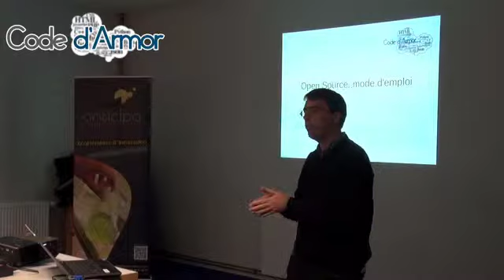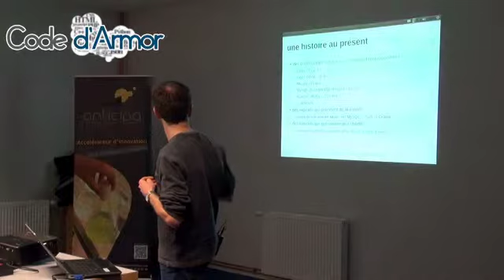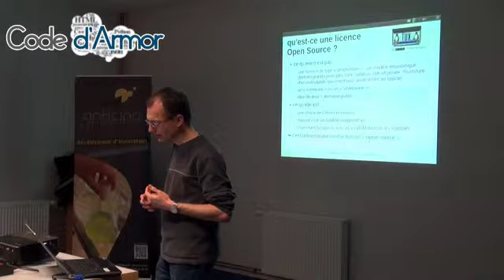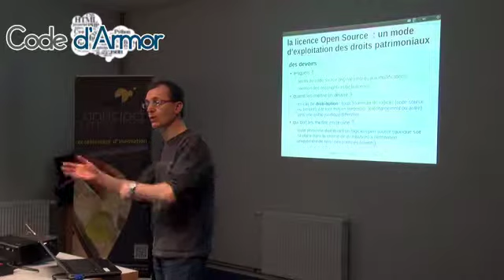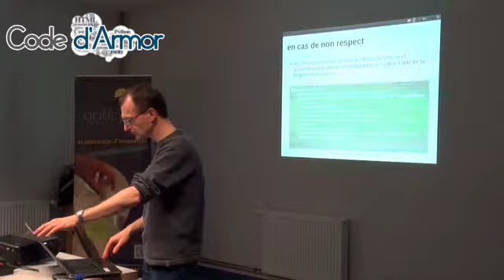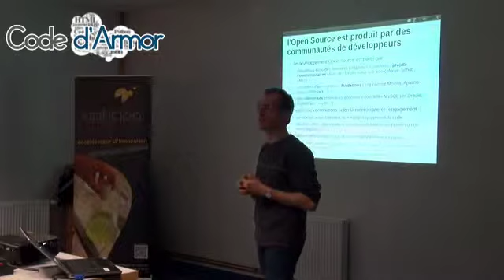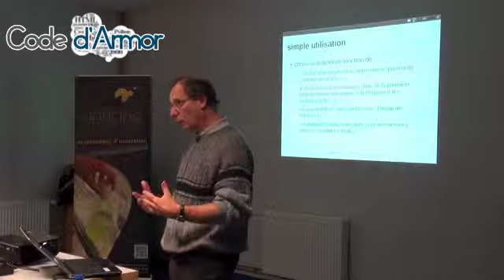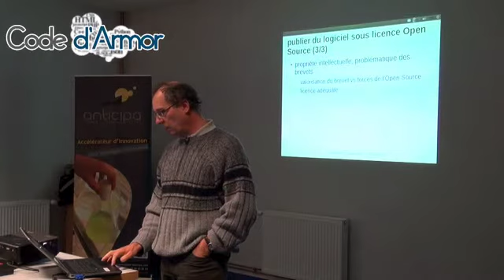Open Source, mode d'emploi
Open Source, libre, FLOSS, ouvert. Tous ces termes sont familiers, et pourtant, il plane comme un léger brouillard sur le paysage. Tous les développeurs, entre autres, sont dorénavant confrontés à un moment ou un autre à du code ou une licence Open Source, mais tous ne sont pas égaux devant la conduite à tenir. Se détourner comme face à un piège ? L'exploiter au maximum ? Se plonger dans un modèle collaboratif ? En tirer un maximum de fun ? Pour essayer d'y voir plus clair, on expliquera en quoi consiste effectivement l'Open Source, et on présentera ce qui en fait la force, mais aussi les quelques faiblesses potentielles. De même, on mettra en lumière les opportunités offertes, sans masquer les quelques risques associés. Enfin, et à travers quelques exemples et retours d'expériences, on discutera de bonnes pratiques, de certaines implications juridiques ou de propriété industrielles. On parlera également de la « pratique » de l'Open Source en entreprise, et on essayera de répondre à un maximum de questions de l'assistance, forcément concernée. Présenté par Jacques Davy et Benoit Bailleux d'Orange Labs